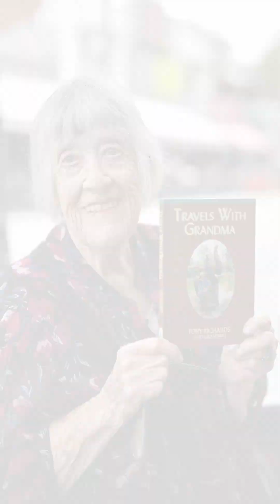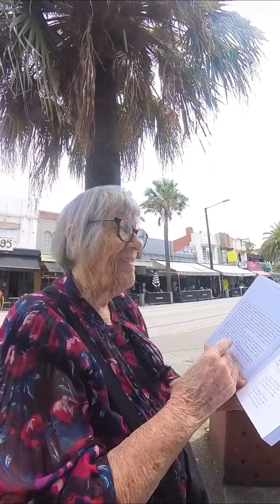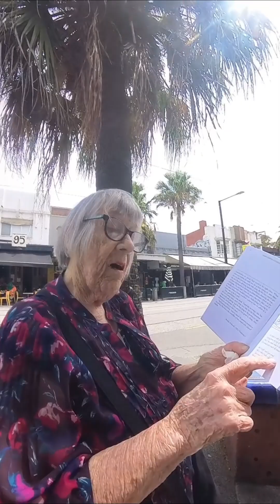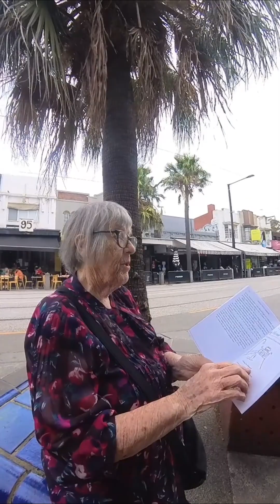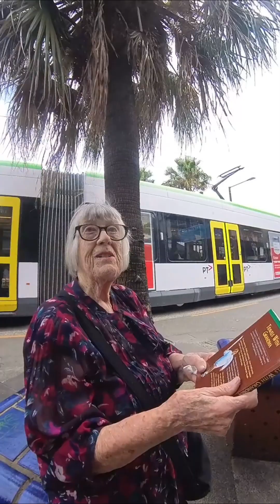Brenda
Lovely Brenda offering to take a photo for me and we got talking a little bit.

Beautiful people of Melbourne - Street portrait photography of strangers.